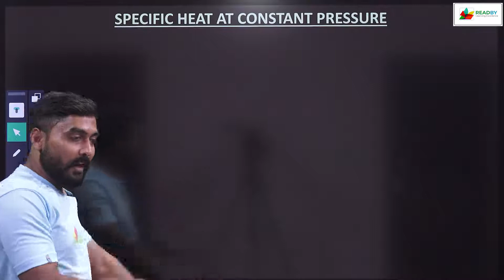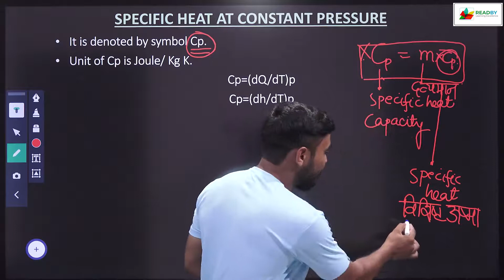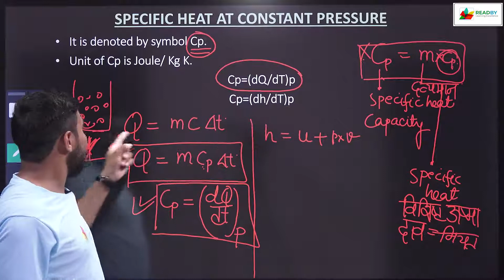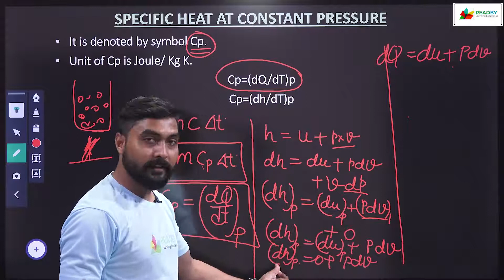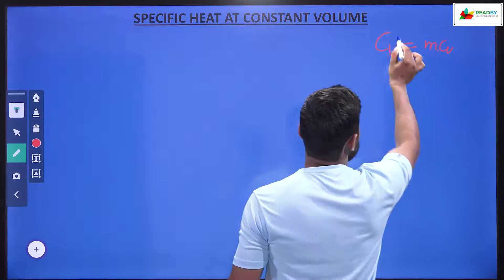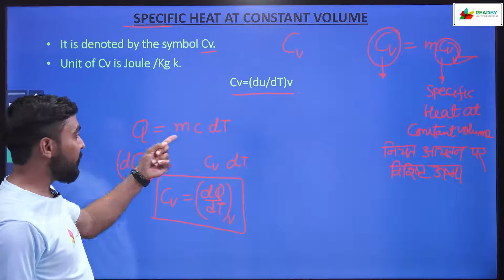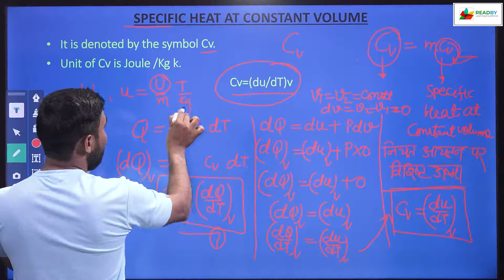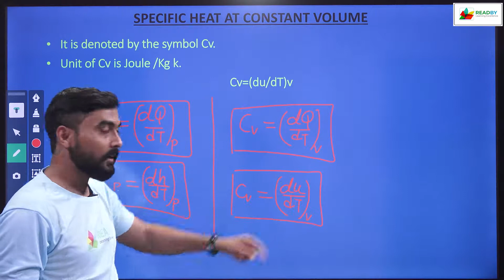Specific Heat At Constant Pressure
Topic :Specific Heat At Constant Pressure
Subject : Thermal Engineering
Semester :3rd
Subject related introduction : In this video we read about Specific Heat At Constant Pressure .

डिप्लोमा का सबसे बड़ा प्लेटफार्म होने के साथ-साथ यहां पर मैट्रिक की परीक्षाएं 9th and 10th (MATHS ,SCIENCE AND ENGLISH
)पूरी सिलेबस कंप्लीट कराई गई है जो कि UP BOARD और CBSE बोर्ड के लिए है|